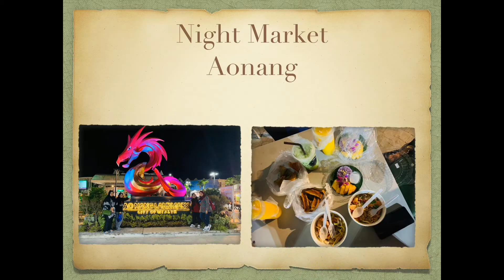Sister get away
Go to krabi part 1